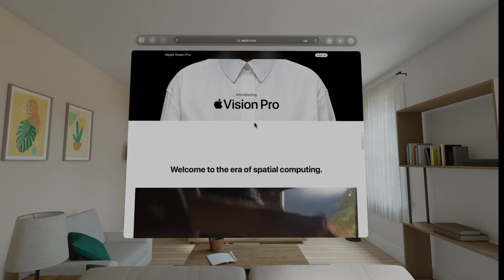Apple Vision Pro Full Specs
This video shows the full specs of the Apple Vision Pro headset.